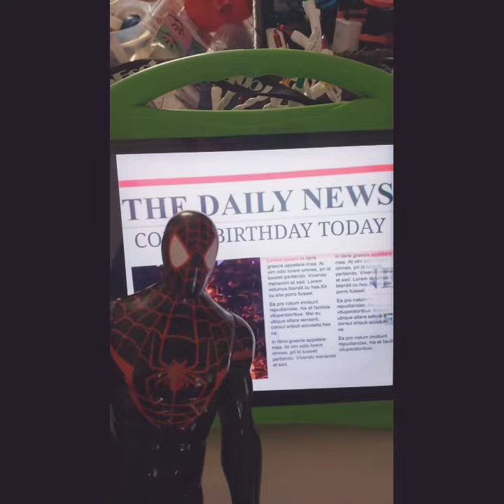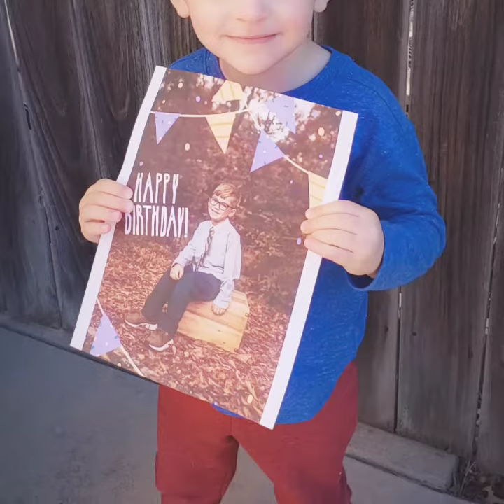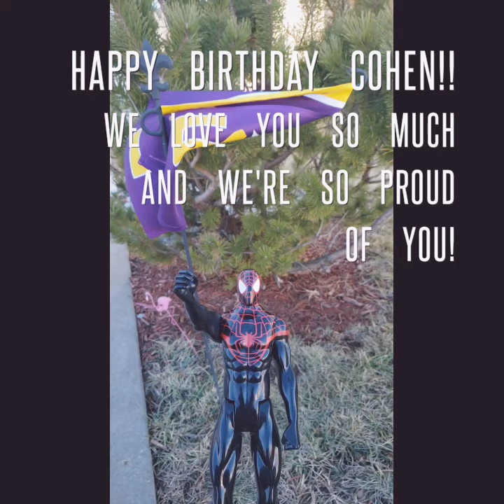Happy birthday Cohen!!!